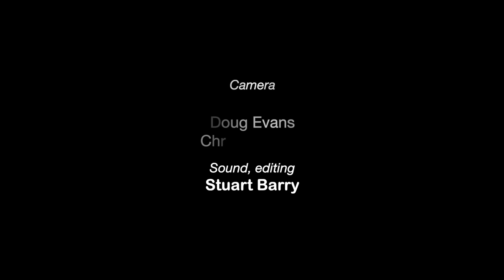Tide Lines - Midnight City